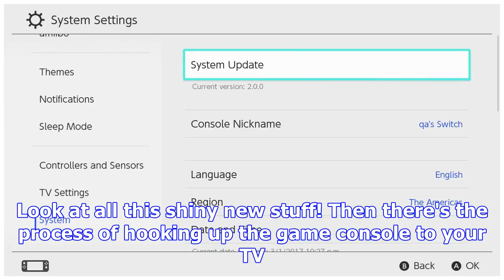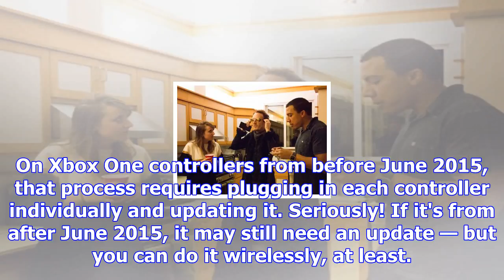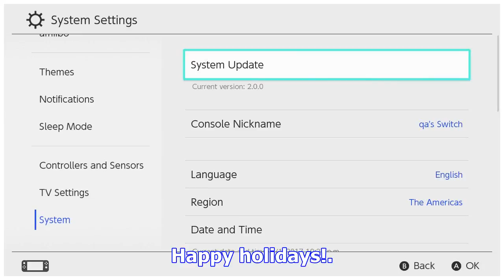There's one thing every parent should do before gifting a video game console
These kids were just moments from playing Nintendo 64. That's not the case with modern game consoles...